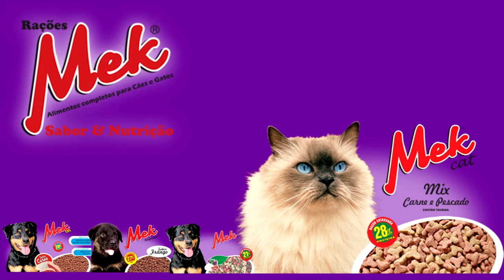UERGS E COMUNIDADE SE UNEM NA LUTA PELA DESPOLUIÇÃO DE SANGAS.